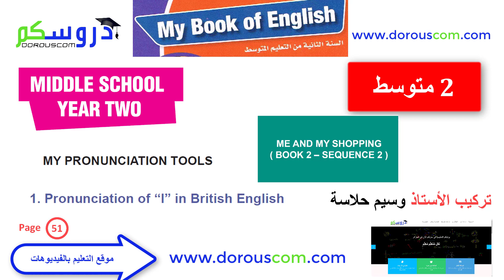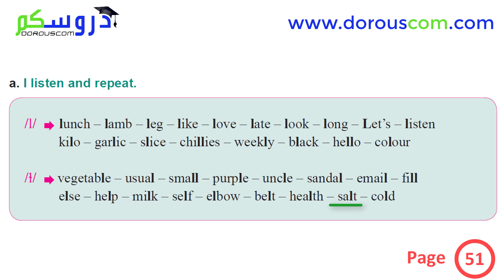English 2 AM / sequence 2 / 1.a. Pronunciation of " l " / page 51